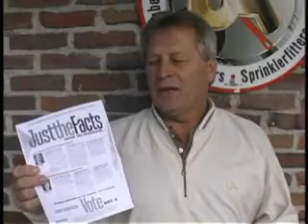NH: Union Spotlight, UA 131 Local Union Mail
Dennis Adams, UA Local 131 and the Lead Organizer for all of New England talks about how his union sent out local union mail to its members. Adams talks about what other workers can do to get involved 10-3-08. Credit: Lee Sandberg